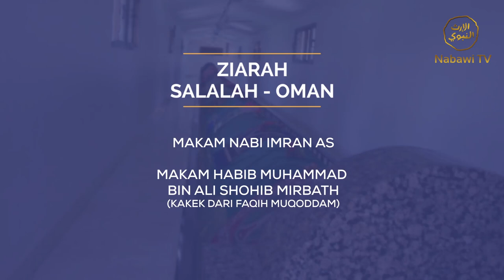Tour Ziarah Eksklusif Hadramaut & Oman - Primas Tour